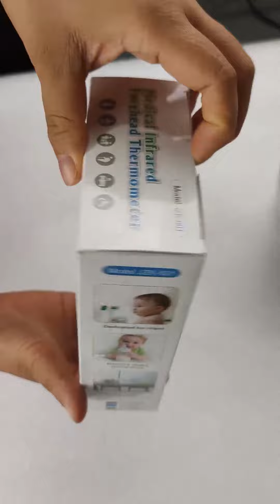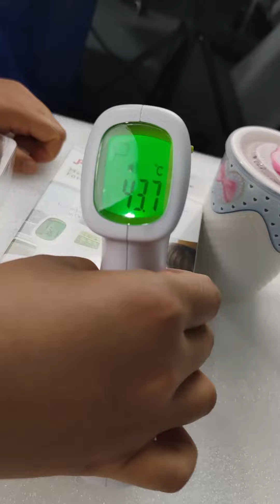JZK 601 Infrared Thermometer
JZK-601, Medical infrared thermometer can measure a person’s temperature  with the use of non-contact infrared thermometers .  it is used to reduce cross-contamination risk and minimize the risk of spreading disease.